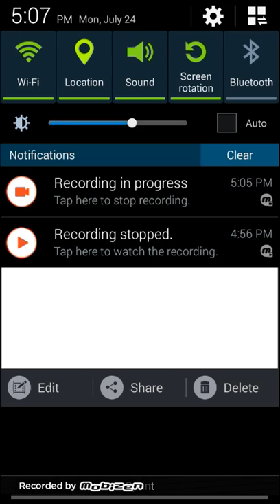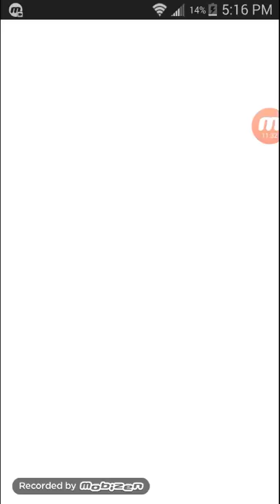A little bit of Bloons Super Monkey2 pt.2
This is a completion of pt.1 i hope you enjoy both of them!